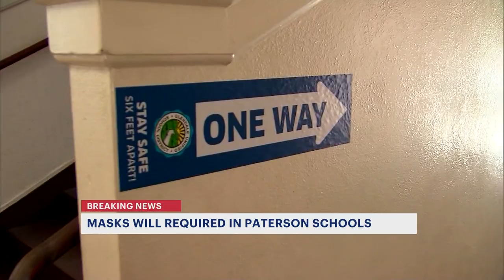Paterson Public Schools to return to universal masking after holiday break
Superintendent of Schools Eileen Shafer notified parents and staff members of the decision in a letter on Dec. 22, citing the rising numbers of COVID-19, RSV and flu cases in Passaic County as the basis for the decision.